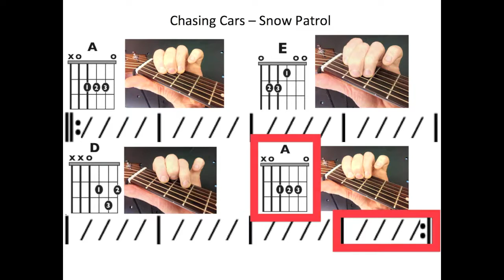Chasing Cars - Moving chord chart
Learn to play Chasing Cars by Snow Patrol with this moving chord chart.